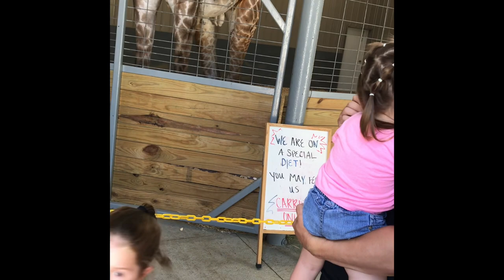Playdate at a Safari (Giraffe, Emus, Kangaroos and more) Wilstem Ranch Indiana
Ellie and the family take a trip to Wilstem Ranch in Paoli Indiana.
We appreciate all of the support and looking forward to making many more memories with the girls.

Drive Thru Zoo, Emu's, Donkeys, Giraffes, Bison, Goats, Bears, Elephants.